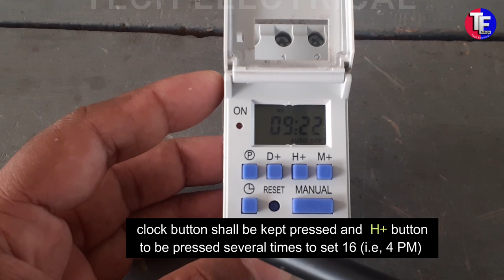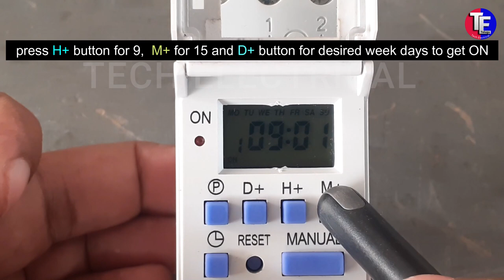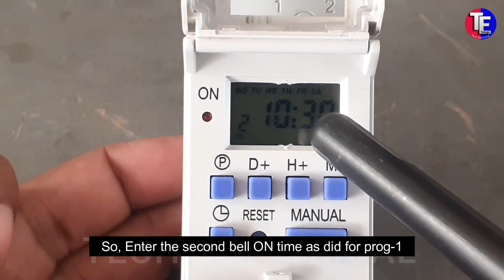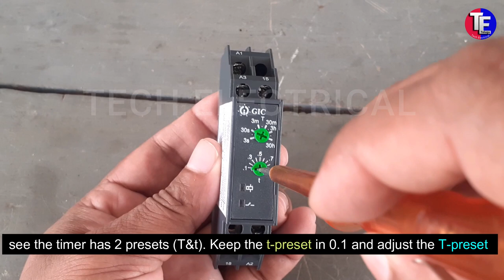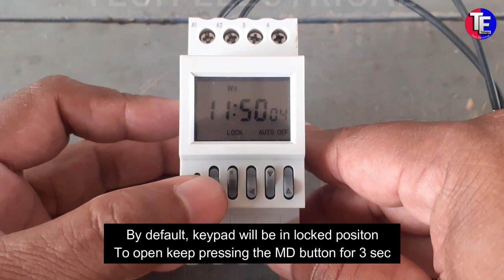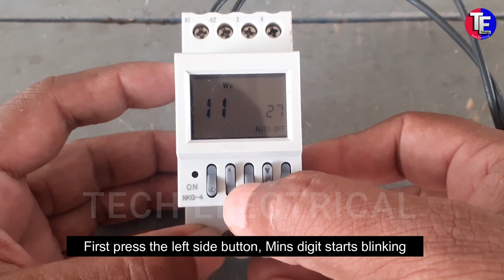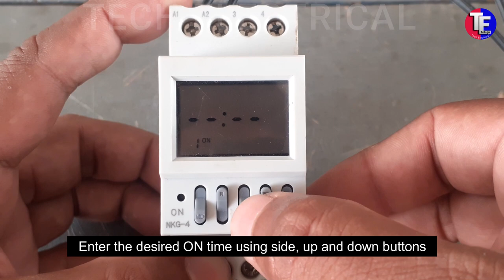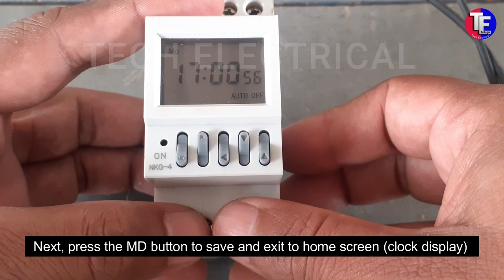(#91) Automatic Period bell for School and Colleges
This video explains as how to prepare automatic period bell for schools and colleges